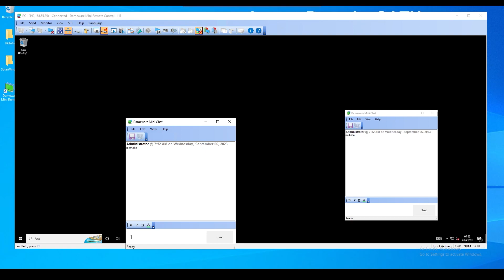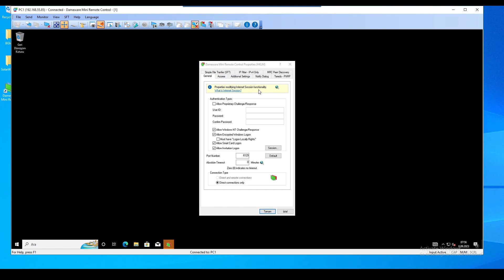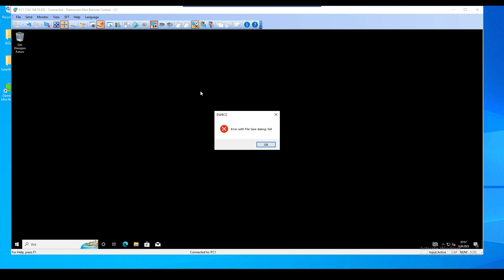Dameware Mini Remote Control Arayüz İncelemesi | Uzak Bağlantı Yazılımı | Ders 2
Merhabalar,

Bu videoda, Dameware Mini Remote Control uygulamasının arayüzünü tanıtıyorum.

Bu eğitim serisinde, IT ortamlarında, son kullanıcılara destek vermek amacıyla uzaktan bağlanmanızı sağlayan  Dameware Mini Remote Control yazılımını anlatıyorum.

Eğer bir domain ortamına sahipseniz, bu yazılım size, hız ve esneklik kazandıracak.

Ben yıllardır aktif olarak kullanıyorum ve çok memnunum.

Umarım bu eğitim serisi sizlere de faydalı olur.

İyi Seyirler.